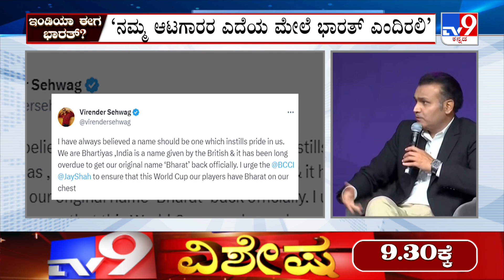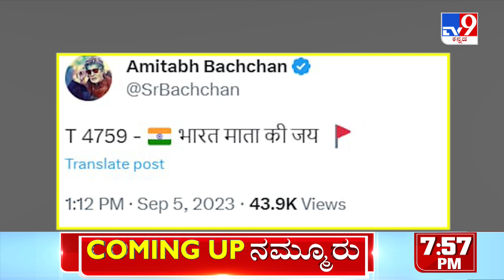VirenderSehwag Urges BCCI To Have Bharat instead Of India ಟೀಂ ಇಂಡಿಯಾ ಹೆಸರು ಟೀಂ ಭಾರತ್ ಎಂದು ಮಾಡಿ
VirenderSehwag Urges BCCI To Have Bharat instead of India ‘ಟೀಂ ಇಂಡಿಯಾ ಹೆಸರು ಟೀಂ ಭಾರತ್ ಎಂದು ಮಾಡಿ’ - ಟ್ವೀಟ್ ಮೂಲಕ BCCIಗೆ ವಿರೇಂದ್ರ ಸೆಹ್ವಾಗ್ ಆಗ್ರಹ - ‘ನಮ್ಮ ಆಟಗಾರರ ಎದೆಯ ಮೇಲೆ ಭಾರತ್ ಎಂದಿರಲಿ’ - ‘ವಿಶ್ವಕಪ್ ವೇಳೆ ಭಾರತ್ ಹೆಸರು ಜೆರ್ಸಿ ಮೇಲಿರಲಿ’ - ‘ನಮ್ಮಲ್ಲಿ ಹೆಮ್ಮೆಯನ್ನು ಹುಟ್ಟಿಸುವ ಹೆಸರು ಇರಬೇಕು’ - ನಮ್ಮ ಮೂಲ ಹೆಸರು ‘ಭಾರತ್’ ಪಡೆಯಲು ತಡವಾಗಿದೆ - ಕೇಂದ್ರ ಸರ್ಕಾರದ ನಿರ್ಧಾರದ ಪರ ಸೆಹ್ವಾಗ್ ಬ್ಯಾಟಿಂಗ್

Tv9 Kannada | Tv9 Kannada News | Kannada News | Latest Kannada News | India To Be Republic Of Bharat | Rename India As Bharat | Renaming India | India To Be Renamed As Bharat | PM Modi | Special Session Of Parliament | Proposal To Rename India As Bharat | President On Bharat | Name Of India To Be Changed